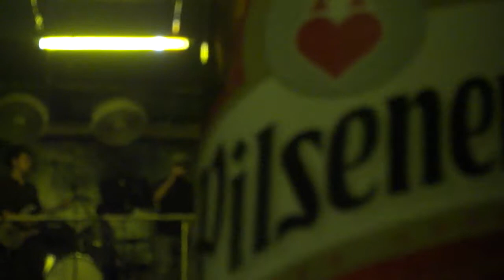La Herida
triboto a heroes del silencio jar rock